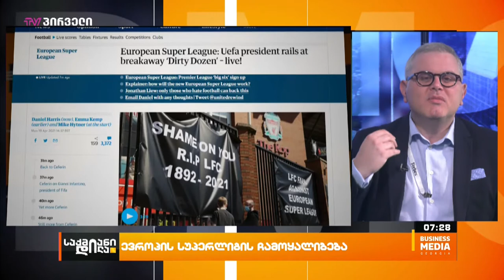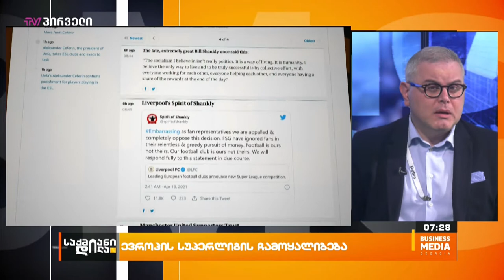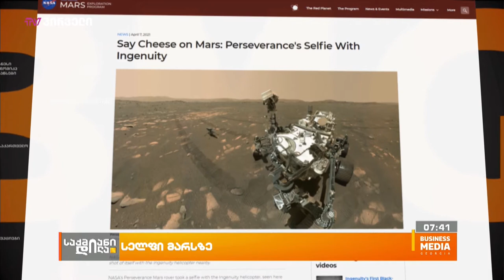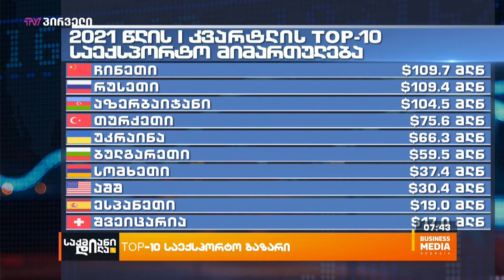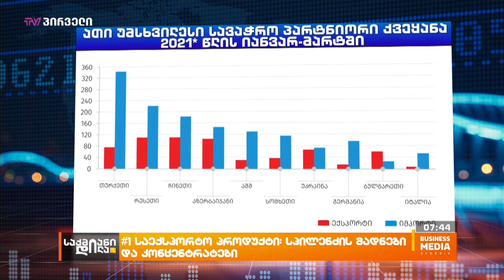საქმიანიდილა - 20 აპრილი - პროლოგი